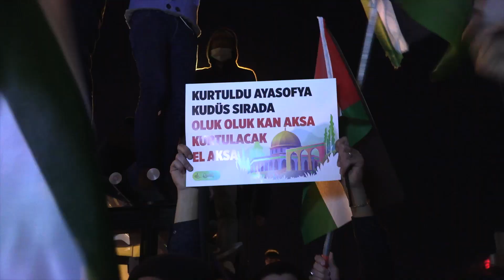“İsrail güçten anlar!”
İHH İnsani Yardım Vakfı öncülüğünde çok sayıda sivil toplum kuruluşu mensubu, akşam saatlerinden itibaren İsrail'in İstanbul Başkonsolosluğu önünde Mescid-i Aksa baskınını protesto etti. Kudüs gönüllülerinin yürekleri bir: “İsrail güçten anlar!”